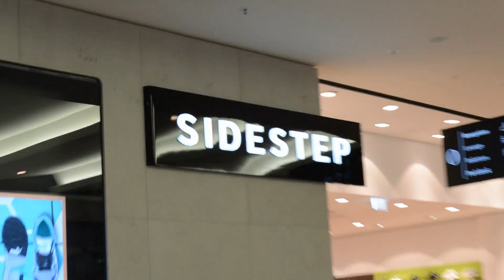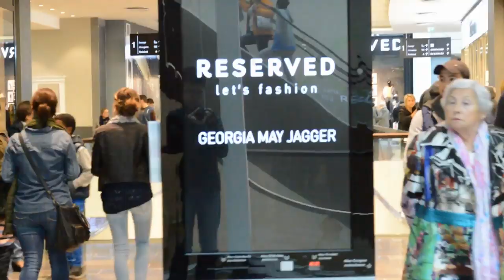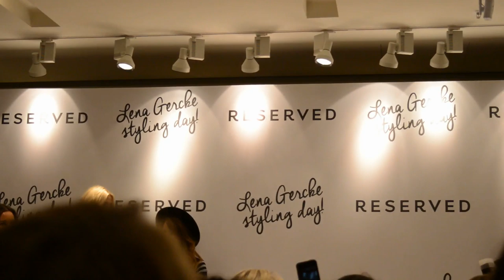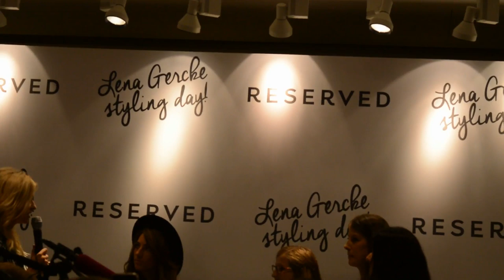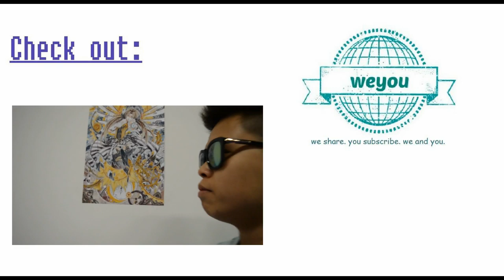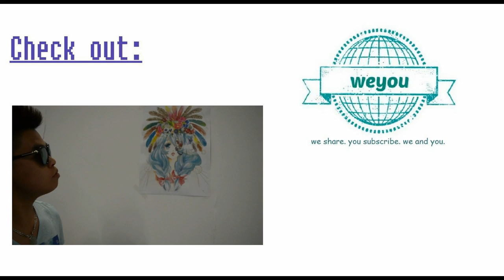PALAIS VEST RECKLINGHAUSEN FEAT. LENA GERCKE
PALAIS VEST, Einkaufszentrum in RE, eröffnet am 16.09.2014. Viele Mode- , Food-, und Elektronikshops mit gutem Service: freies Aufladen von Mobilephones und freies WLAN. Schaut vorbei! :-)

Musik von Papafiot YouTube: papafiotmusic

PALAIS VEST, shopping mall in Recklinghausen, Germany, opened on 16|09|14. Lots of different fashion-, food, and electronics stores. Good services: free charge & free WIFI. ;-)